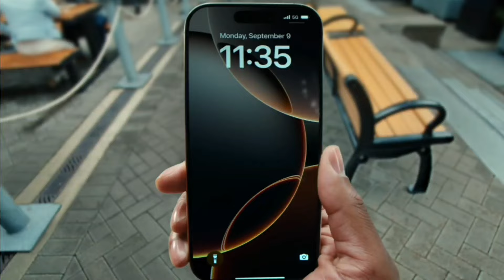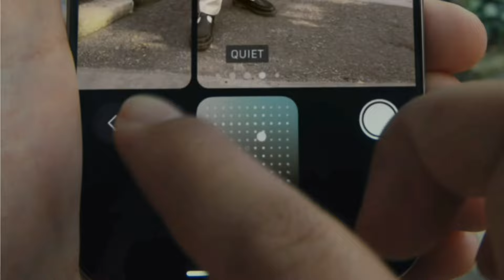Iphone 16 First Look &Features | Iphone 16 Review | Iphone 16 Camera | Iphone 16 Price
iphone 16

iphone 16 price in india tamil

iphone 16 price in india telugu

iphone 16 price in india malayalam

iphone 16 price in india hindi

iphone 16 price in india 2024

iphone 16 price in india in kannada

iphone 16 price in india live

iphone 16 price in india nabeel nawab

iphone 16 price in india technical guruji

iphone 16 price in india price

iphone 16 camera control

iphone 16 call recording

iphone 16 call me shazam

iphone 16 capture button

iphone 16 camera button